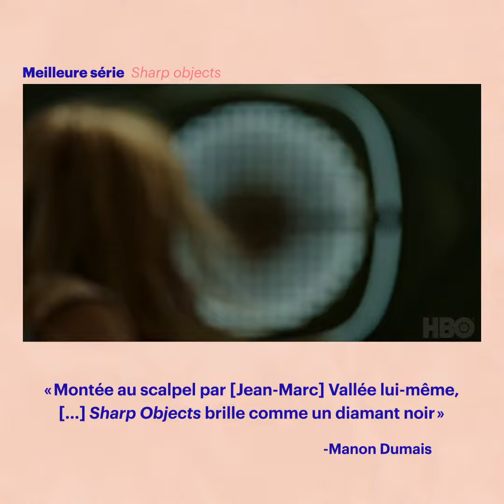Palmarès 2018 | Séries de l'année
Dans notre palmarès des séries de l'année 2018, une sélection toute personnelle dominée par Jean-Marc Vallée, avec des docus-chocs et des séries de haut vol.

Vous voulez tout voir?